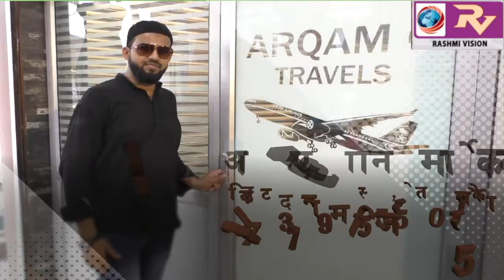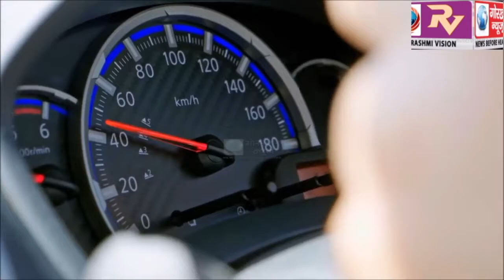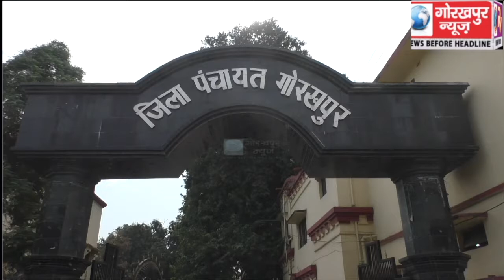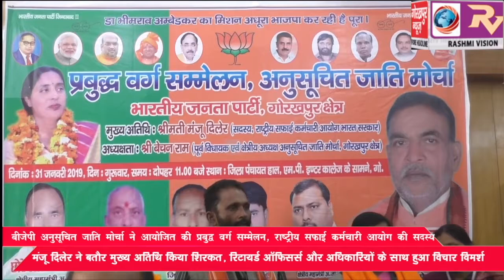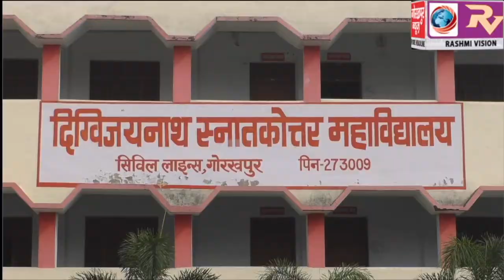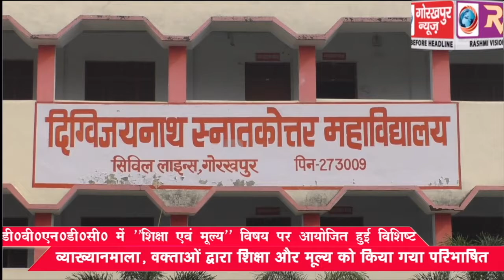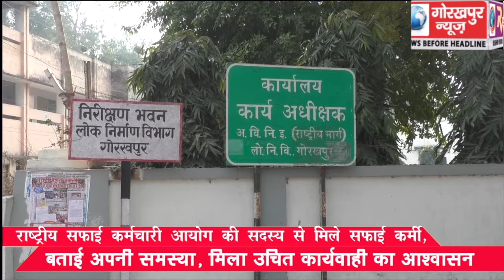GORAKHPUR NEWS 31-1-2019